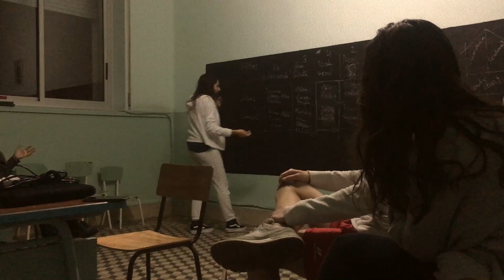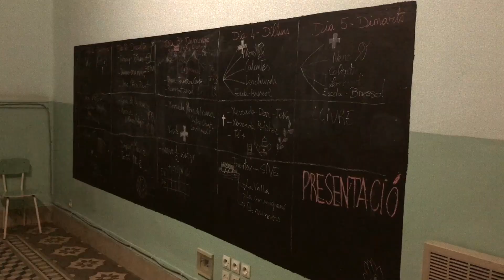Study Tour a Marruecos de los estudiantes de la Universitat Ramon Llull (març 2019)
A principios del mes de marzo, estudiantes de tres facultades de la Universitat Ramon Llull realizaron un viaje experiencial a Marruecos subvencionado por la Cátedra UNESCO-URL. En concreto, se trató de una experiencia multidisciplinar a cargo de la Facultad de Turismo y Dirección Hotelera San Ignasi, la Facultad de Educación y Trabajo Social Pere Tarrés, y la Facultad de Ciencias de la Salud Blanquerna, unidas en la visión que dan a las relaciones personales, la acogida (en los ámbitos de sanidad, justicia social y turismo), la mirada global al mundo y el estudio antropológico.

El viaje forma parte de la oferta de Study Tours que organiza y ofrece HTSI como experiencias de aprendizaje más allá de la vertiente académica del Grado en Turismo. Accede al vídeo y descubre las experiencias enriquecedoras de los Study Tours.